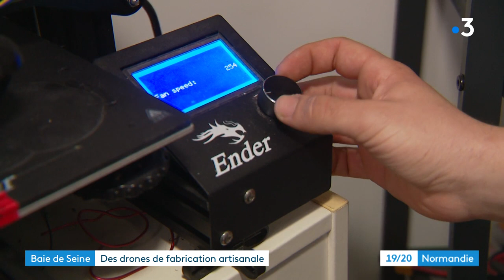Portrait Adrien Nouard, fabricant et pilote de drone